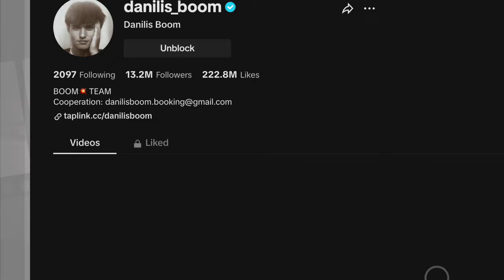Are Elsarca and Danilis Boom dating?